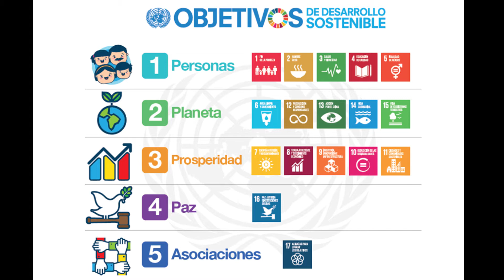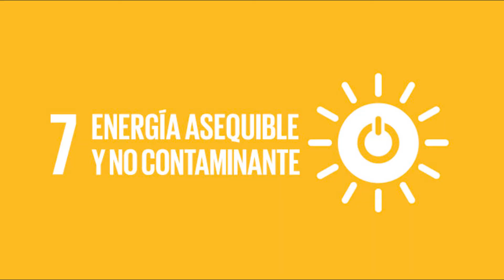ODS - Objetivos de Desarrollo Sostenible / que son y como surgen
En este video de PontedeAmbienrte hablare de los objetivos de desarrollo sostenible y su principales características

o Objetivo 2: Hambre cero
o Objetivo 3: Salud y bienestar
o Objetivo 4: Educación de calidad
o Objetivo 9: Industria, innovación e infraestructura
o Objetivo 10: Reducir las desigualdades
o Objetivo 16: Paz, justicia e instituciones sólidas
o Objetivo 17: Alianzas para lograr los objetivos